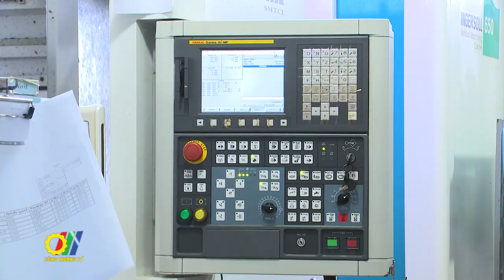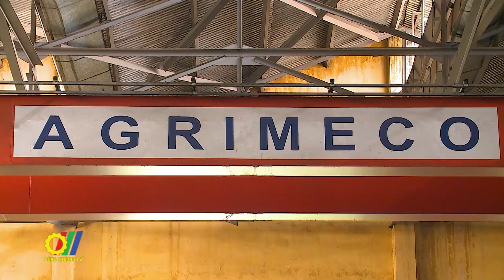Xúc tiến đẩy mạnh xuất khẩu các sản phẩm cơ khí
Thời gian qua, ngành cơ khí từng bước làm chủ và nâng cao tỷ lệ nội địa hóa, tạo động lực thúc đẩy ngành công nghiệp và kinh tế phát triển, qua đó trực tiếp và gián tiếp tạo việc làm cho hàng triệu lao động…